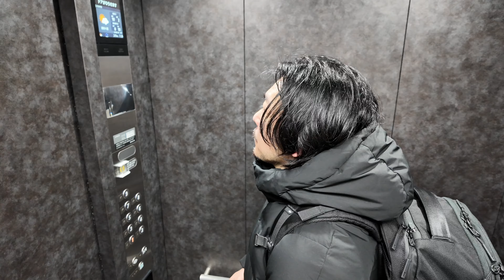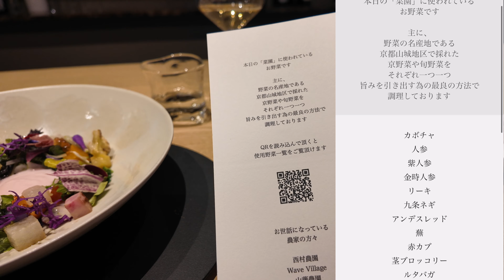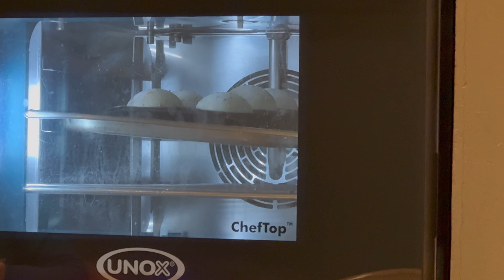生まれて初めての体験！イタリアン＋和のハイクオリティランチ 伊勢・京都旅行Vlog【4日目】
ゆきおとワイン (ワインショップ)
〒154-0023 東京都世田谷区若林4-27-13 SANRI 1F

【2022年/ワイン総括】心に残ったワイン10選 一年のまとめ動画 ゆきおとワイン540

◎ゆきおの愛用品
・Aer Day Sling 3 BLACK
・Aer Travel Pack 3 Small BLACK
・Cote&Ciel (コート＆シエル) バックパック Isar M EcoYarn Black
・KINTO (キントー) ウォーターボトル クリア 950ml